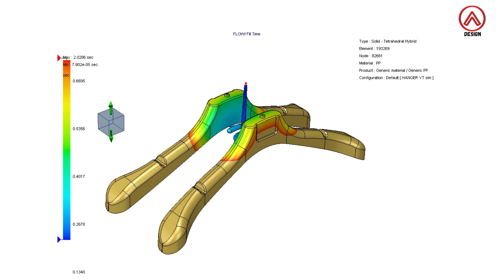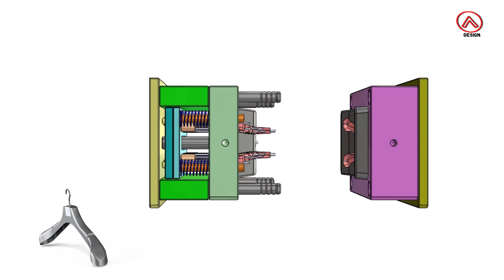Injection plastic molding animation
hello engineer, in this video tutorial I want to share a Plastic Injection Molding design template for a Hangers product.

Solidworks Weldment
solidworks beginner
solidworks drawing
solidworks for beginners
solidworks mold
solidworks tips
Alwis design